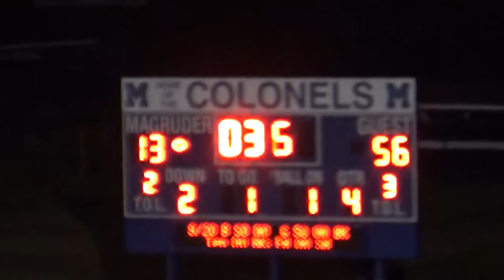2016 Magruder vs. Sherwood